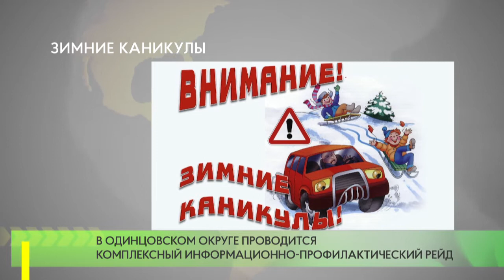Зимние каникулы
В целях сокращения количества ДТП с участием детей, а также снижения тяжести их последствий, в период с 21 декабря 2020 года по 10 января 2021 –го в Одинцовском округе проводится комплексный информационно- профилактический рейд «ЗИМНИЕ КАНИКУЛЫ».